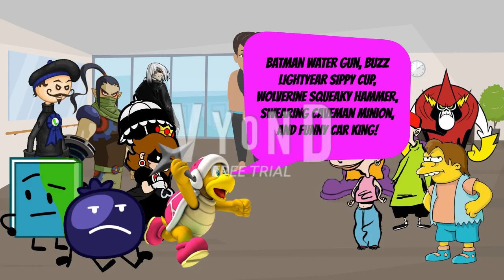Byrne Goes to Summer School (Part 2)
Voice Cast:
Byrne (The Legend of Zelda) - Tom
Shuriken Bro (Super Mario) - Paul
Blueberry (Inanimate Insanity) - Duncan
Jojo (Flipline Studios) - Simon
Element (The King of Fighters) - Damien (Scary Voice)
Ms. D (Paper Mario) - Kimberly
Sarah (Ed, Edd n Eddy) - Kate
Olivia Jones - Elizabeth
Kevin (Ed, Edd n Eddy) - Steven

Non-Voice Cast:
Battle for Dream Island - Book
The Simpsons - Nelson Muntz
Wander Over Yonder - Lord Hater
Codename: Kids Next Door - Knightbrace
Principal Eric

Mentioned Characters:
Batman Water Gun
Buzz Lightyear Sippy Cup
Wolverine Squeaky Hammer
Swearing Caveman Minion
Funny Car King

Cameo Characters:
Spongebob Squarepants - Big Fat Meanie
Big Chungus

Sound Used:
Sonic the Hedgehog (2020) - OH, GIVE ME A BIG FAT BREAK!
Adventures of Sonic the Hedgehog - Dr. Robotnik says: That's Disgusting
FX - Crowd Gasping
FX - Shoop da Whoop
Vyond - FX - Footsteps - On Multiple Dirt - Run
Angry German Kid - Beating Up